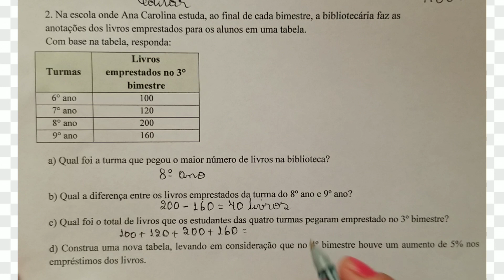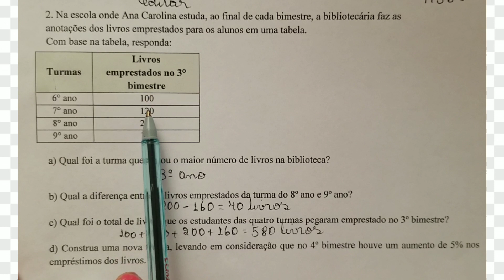Na escola onde Ana Carolina estuda, ao final de cada bimestre, a bibliotecária faz as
Leitura e interpretação de gráfico e tabelas. Esta é uma atividade fácil sobre leitura e interpretação de tabela. Vamos calcular a turma que pegou o maior número de livros na biblioteca. A diferença entre os livros emprestados da turma do 8 e 9 anos.